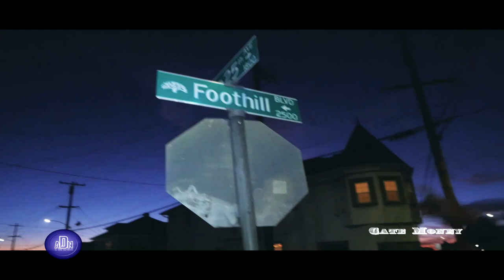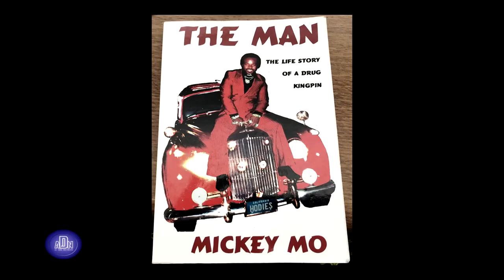Big C: A 25th Ave Story EastOakland Gatemoney Part 1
The crack era in Oakland, California during the 1980's-90's was a brutal time. If you wanted to have money you had to have heart. You also had to be prepared to deal with the consequences of being in that life. Prison, violence, and death has surrounded Big C from 25th ave in the Rollin 20's aka The Murder Dubbs for as long as he can remember. This is his story
Narrated By Jerry Law
Directed By Justin Johnson

Part 1

"my name is big c chris i'm from the dubs east oakland born and raised you know you have to understand that the recidivism rate is seventy percent it's the block right here twenty-five foot here man they hit us all over the place you know and they hit the corner on me right here ran up on me holy hit these corners they leaning you know what i'm saying and they come they smashing right up here jumping out the car and you got to hit them back fences back there that mean if you stand ten brothers in a row seven of them are going back to prison within the first 90 days this is where i went to prison many times at not just once but through photons if you do over 10 years in prison you are compared to a vet a army veteran that just came out of war coming back and now you get out that's when the real fight starts because you that's where the party started because you got to figure out how are you going to live just sink or swim they used to be the trumps but then they turned it turned into the murder dove that's what they call it now..."